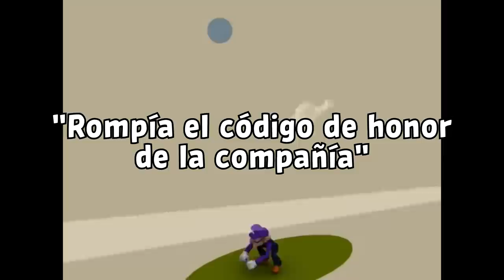El juego de Mario que JAMÁS existirá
Super Mario Spikers nos habría permitido ver a Waluigi reventar a putasos a Mario, eso habría sido genial, pero Next Level Games, al igual que nosotros, se quedó con las ganas... y Waluigi ni siquiera está en Smash...